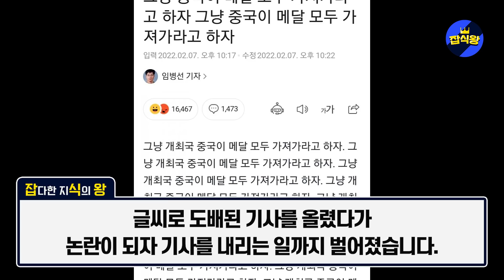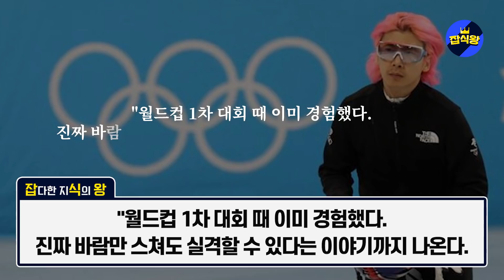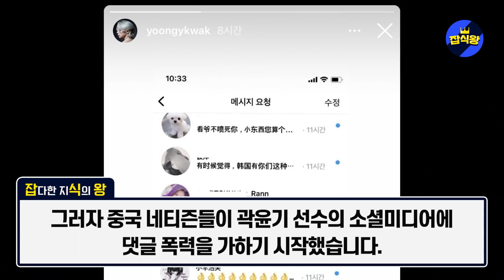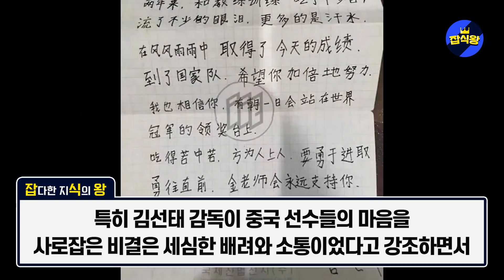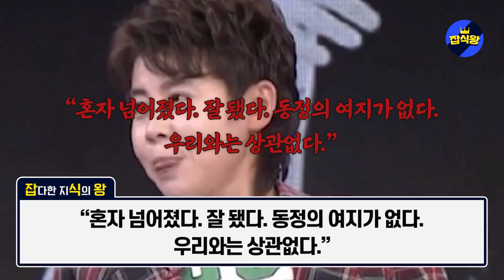"미국주도 중국올림픽 초강력 제재검토!" 한국 쇼트트랙, 미국 러시아와 손잡고 국제재판소 고소선언! 중국 난리난 상황 / 한국, 이같은 사태 이미 예상하고 있었다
한국이 미국 러시아와 손잡고 중국을 상대로 국제재판소 고소선언에 나섰습니다.